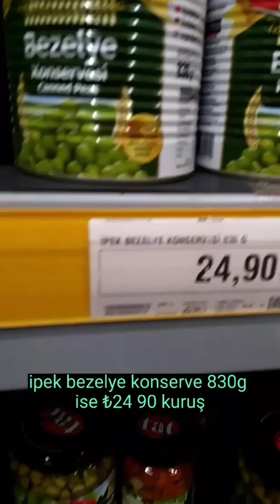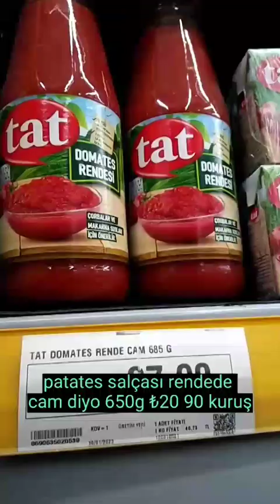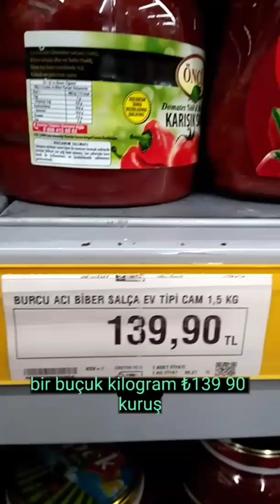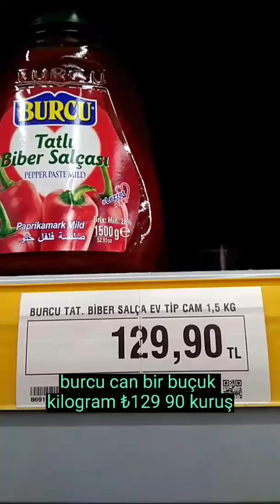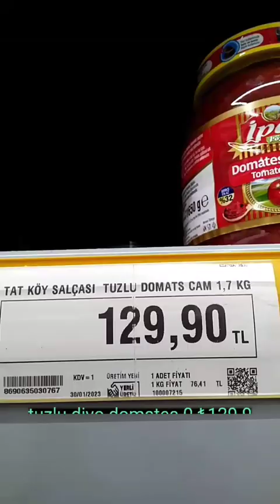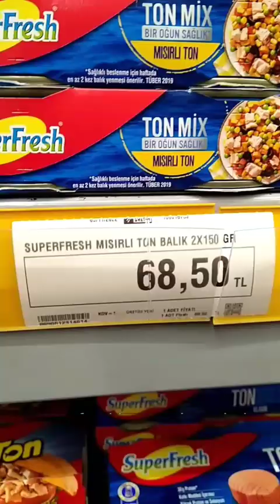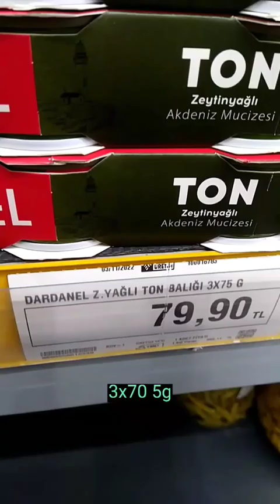BİZİM TOPTAN MARKET KONSERVE-SALÇA FİYATLARI 20 MART 2023 keşfet market fypシ゚viral